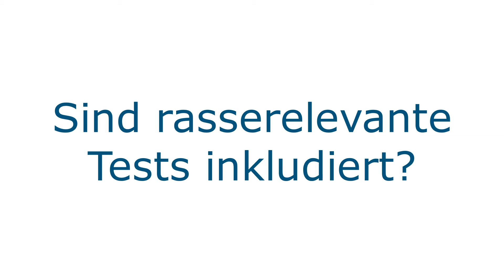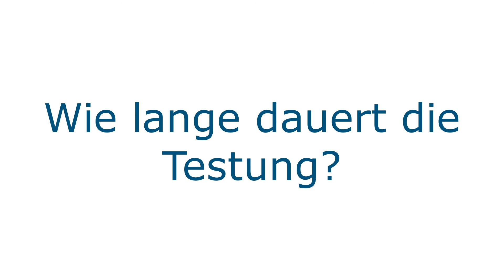FERAGEN Erklärt Teil 3 DogCheck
In unserer heutigen Folge von FERAGEN ERKLÄRT geht es um Screeninguntersuchungen, wie den DogCehck und die häufigsten Fragen, die wir tagtäglich zu diesem Thema gestellt bekommen.

Informationen zu den im Video vorgestellten Analysen und weiterführende Links findet Ihr hier:

In FERAGEN ERKLÄRT bringen wir Euch Themen, Begriffe und Neuigkeiten rund um DNA Analysen, der Hundezucht und unserer Lieblinge näher. Ihr habt noch Fragen oder Anregungen zu Themen, die wir bearbeiten sollen? Dann lasst es uns wissen.